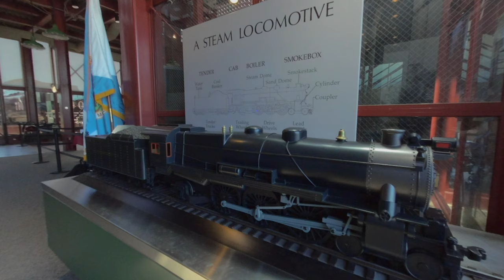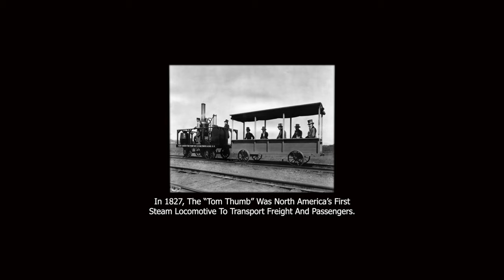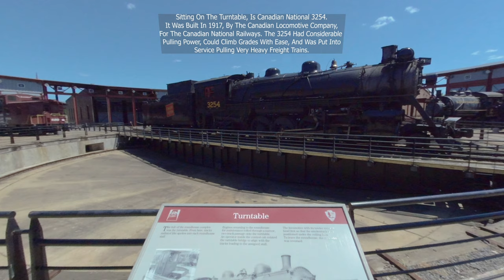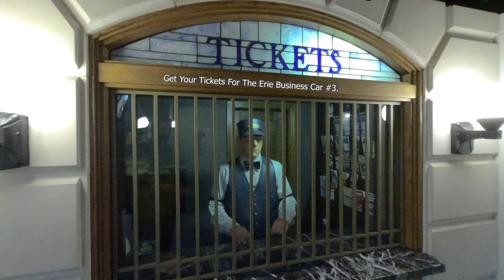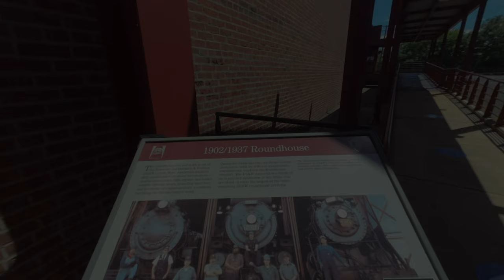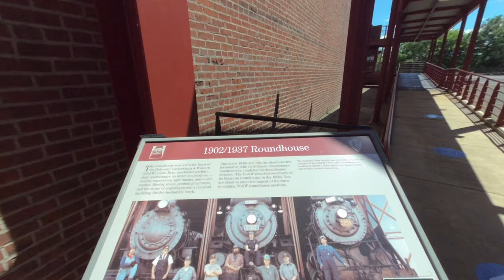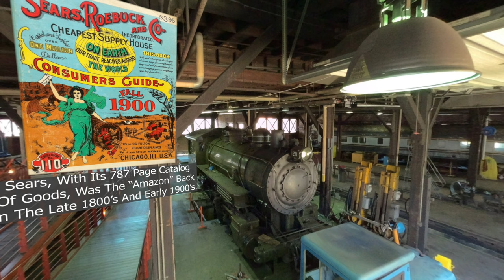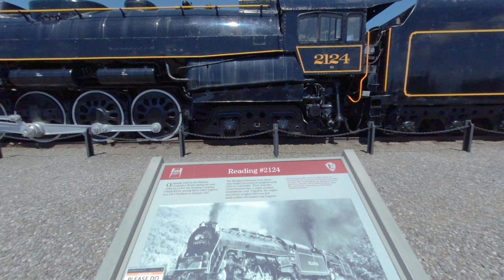VR180 AMAZING STEAM TRAINS AT STEAMTOWN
Come along on this Exciting Virtual Tour of The STEAMTOWN NATIONAL HISTORIC SITE...
Utilizing 5.7K, State of the Art Camera Technology, VR Vagabond, brings you interesting subjects to view in Virtual Reality, shot in VR180 3D with the VuzeXR and Zcam

About VRVAGABOND:
Hello! My name is Brad. I'm a traveler, photographer, videographer, and a creator of VR Content!
I strive to make the best 3D VR content because it is the future for entertainment, and education. Using multiple cameras as needed, my goal is to make you feel like you actually visited the location!

                                  "Romantic Cello Short Version 1"
                                             "A Cello Loop 1"
                                               "Two Cellos"
                                          "Seashore Welcome"